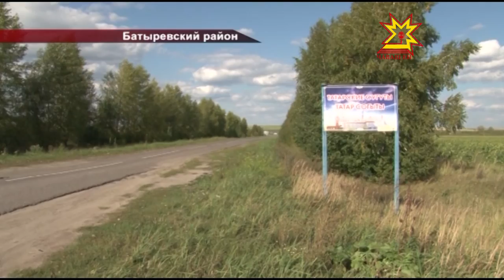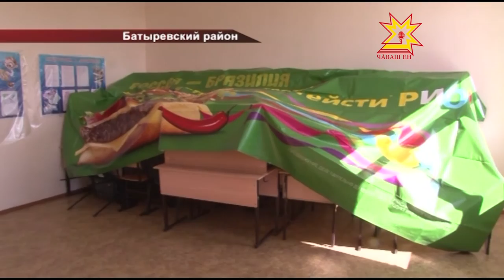Шторм в Чувашии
Ливень с ураганным ветром и градом накрыл вчера южные районы Чувашии. Пострадавших нет, но стихия частично разрушила частные дома и школу в Батыревском районе.